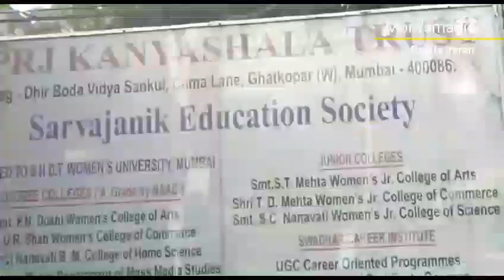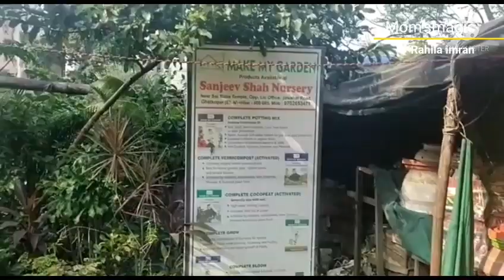Visit to Ghatkopar SMT girls college a little vlog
Smt college
today's vlog
women's college
beautiful flowers
variety of flowers